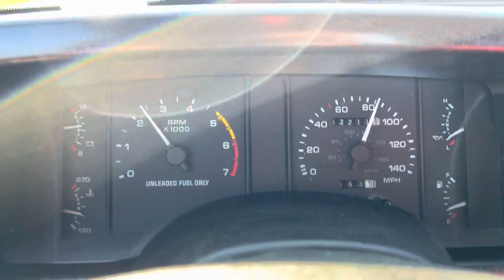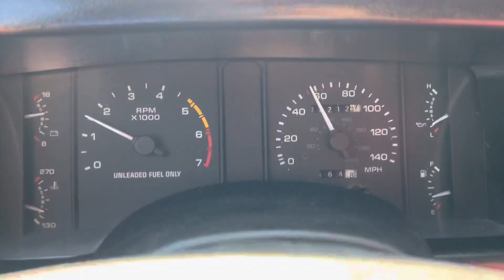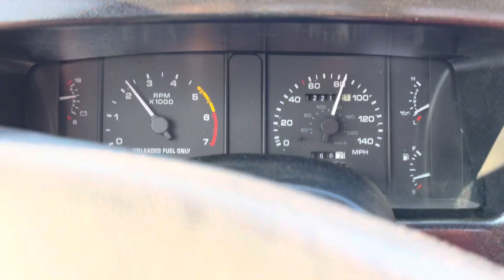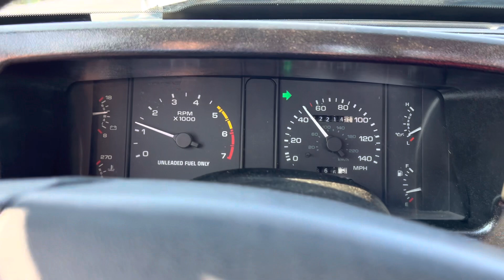BringATrailer.com Test Drive 1991 Ford Mustang GT 5.0 No Reserve